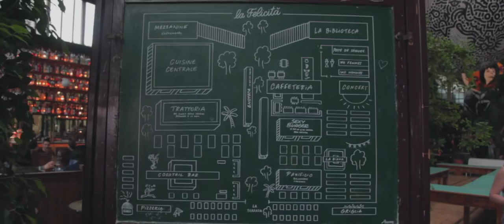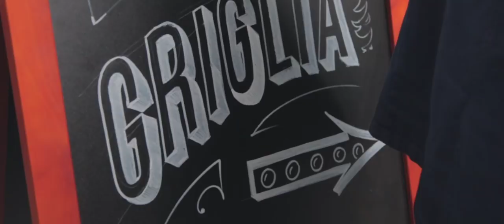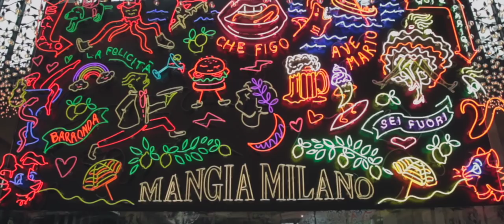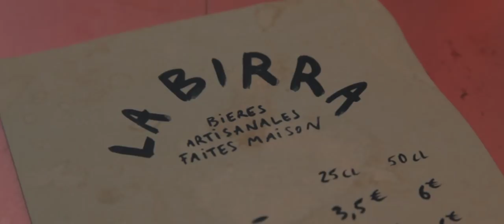LA FELICITÀ, LE PLUS GRAND RESTAURANT ITALIEN D'EUROPE | FOOD INSIDER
FOOD INSIDER by FASTANDFOOD est une nouvelle série où Cristian part à la rencontre de passionnés, d'entrepreneurs, de chefs. Il partage un moment intime et en coulisses avec eux pour vous faire découvrir ce que vous ne voyez pas, le plaisir de cuisiner, d'offrir et de vous faire vivre une expérience exceptionnelle.

Pour cette vidéo, nous avons rencontré Ciro Cristiano, le chef executif du groupe Big Mamma au sein de la Felicitá, plus grand restaurant d'Europe !

Production Video : Nicolas Slomowicz
Photographie : Martin Lagardère